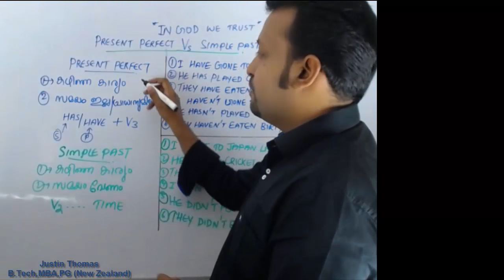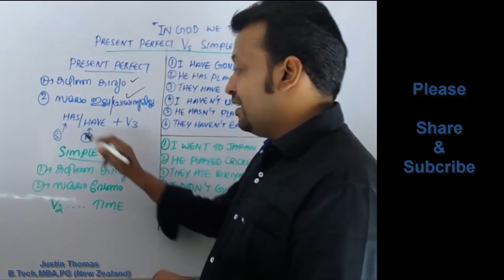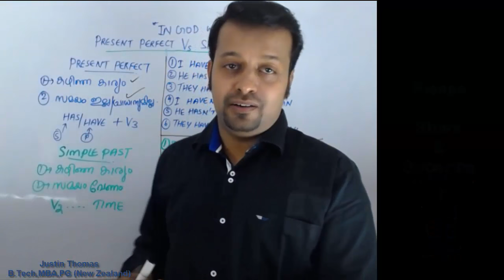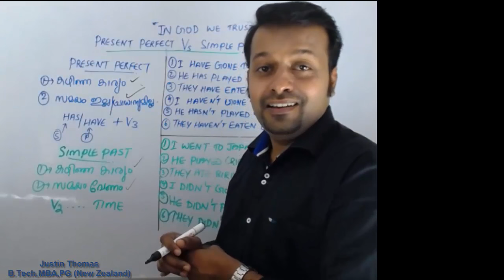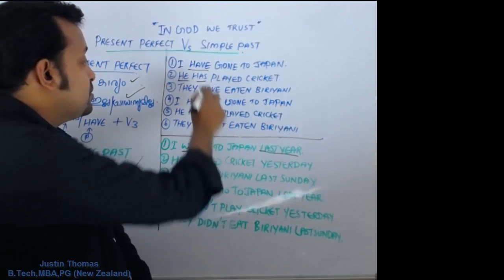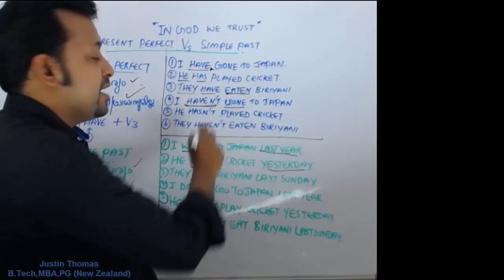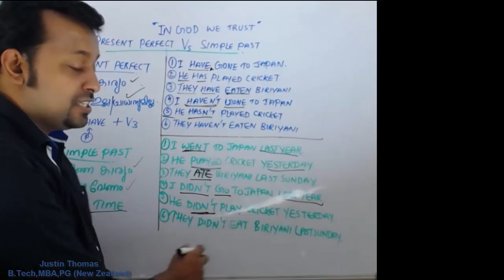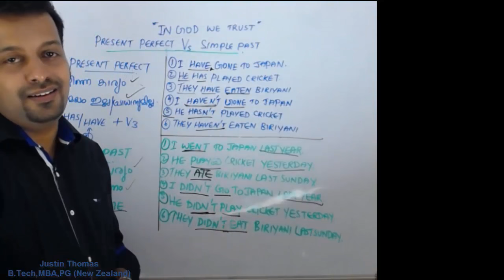Difference between simple past and present perfect-Chapter 8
Spoken English in Malayalam. Difference between simple past and present perfect-പാഠം 8